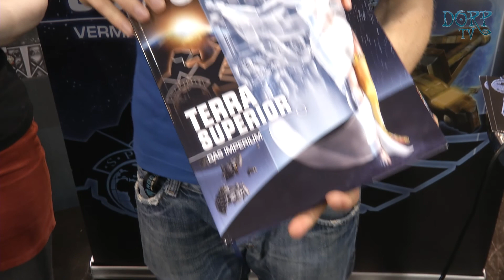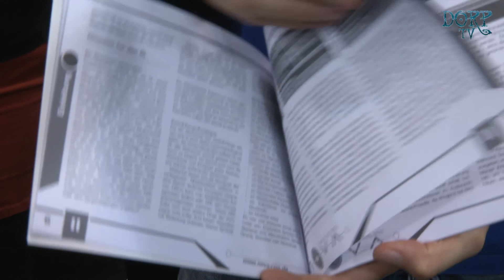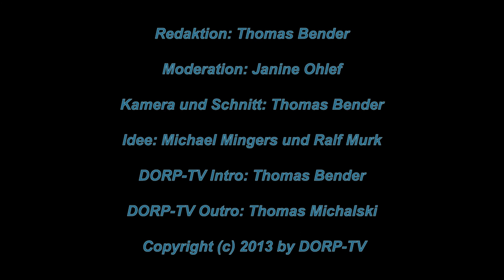DORP-TV - Spiel 2013 in Essen - Prometheus Games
7. Video von der Spiel 2013 in Essen mit Daniel Scolaris, Marcel Hill und Sebastian Deutsch.